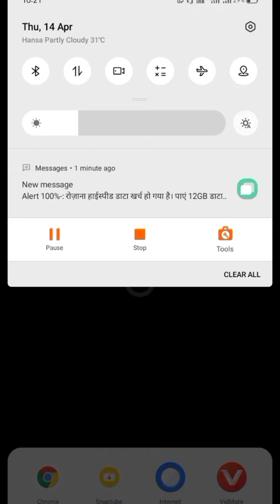merge master dinaosaur fusion - GamePlay walkthrough part 1 ( iOS, Android)sarkargaming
merge master dinaosaur fusion - GamePlay walkthrough part 1 ( iOS, Android)